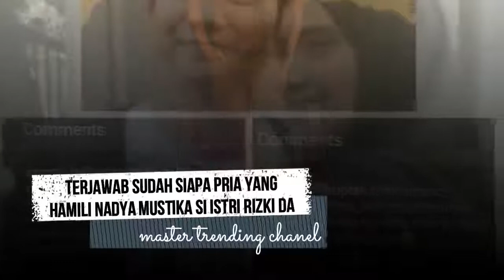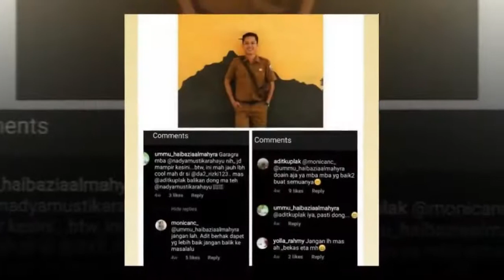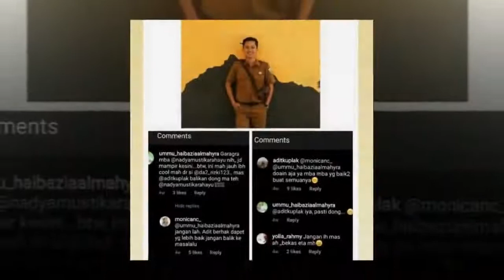Terjawab Sudah Siapa Pria yang Hamili Nadya Mustika si Istri Rizki DA TERNYATA ?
drama rumah tangga Rizki DA dan Nadya Mustika kini masih terus jadi perbincangan publik.